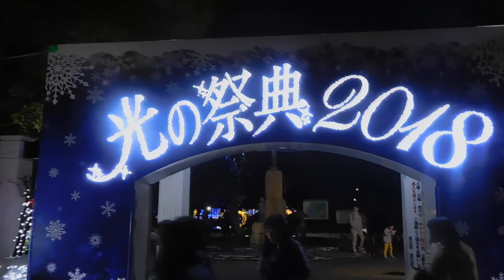クリスマス2018元渕江公園20181205光の祭典2018イルミネーションDSCN2159